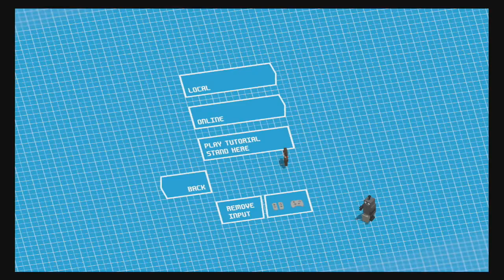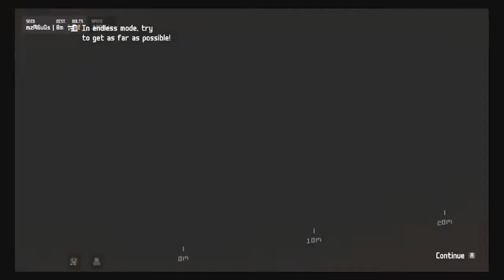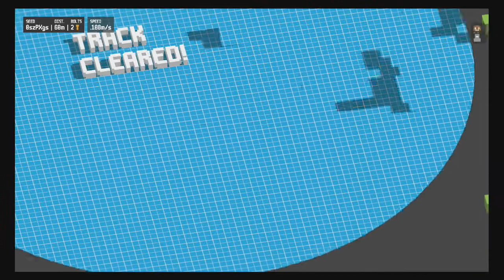Unrailed! DEMO (Nintendo Switch) - Pick Up & Play S7 E7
From the Games we adore to the games we detest, can't get enough of or can't wait to walk away from, this is Pick Up & Play, our dedicated video series to on the spot gaming, and we're back with Season SEVEN!

SPOILERS are to expected and we hope you enjoy watching these videos as much as we enjoy making them!

Featuring in this instalment is none other than the recently released demo for Unrailed!

GAME DESCRIPTION:
"Unrailed! is a co-op multiplayer game where you work together with your friends to build a train track across endless procedurally generated worlds. Master random encounters with its inhabitants, upgrade your train and keep it from derailing!

BUILD A TRACK FURTHER THAN EVER BEFORE
Gather resources and craft tracks to extend your railroad to prevent your train from reaching the end. But watch out - there is only one tool of each type. Co-operation and co-ordination of your team is essential to survive this increasingly challenging journey!

PLOUGH YOUR WAY THROUGH THE WORLD
Every world is unique! You and your team will have to master ever new challenges to stay on track!

ATTACH NEW WAGONS TO MASTER THE UNKNOWN
Upgrade your train to be prepared for whatever is about to come. Get an atomic engine, upgrade your crafting wagon, attach a supercharger or choose from a vast range of other options.

PLAY WITH OR AGAINST YOUR FRIENDS
Play cooperatively with up to four players in a single team or challenge the co-op skills of your friends in a two versus two game.

OVERVIEW
An intense and chaotic railroad construction experience

Online and local couch co-op multiplayer

Procedurally generated worlds with different difficulty levels

Dynamic weather system & day and night cycle

Game modes: Endless, Quick (up to 4 players) and Versus (2 vs 2 players)

Distinct biomes (5+)

A bunch of upgradable wagons (10+) to modify your train in Endless mode

Unlockable characters

A replay system

Simple controls & split controller mode

Blocky to the core"